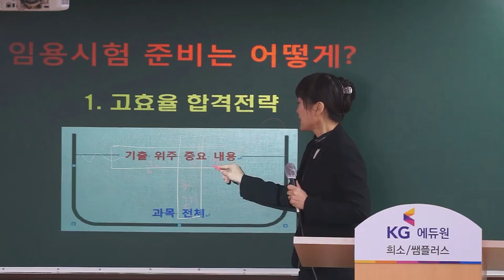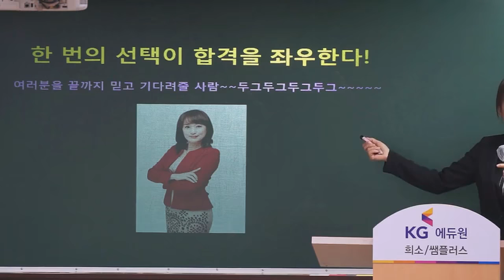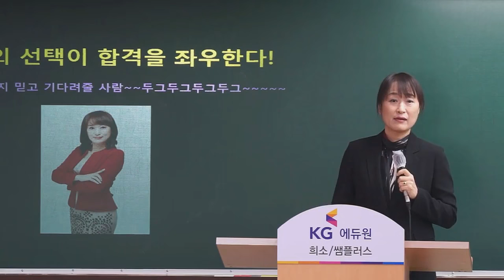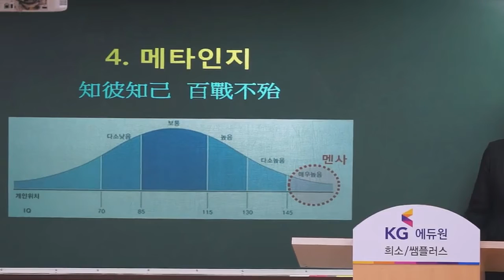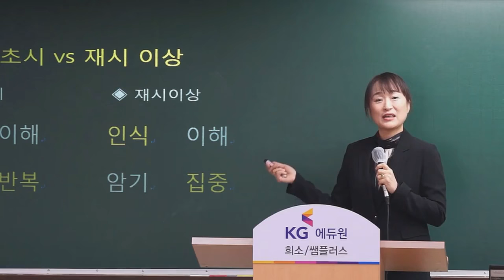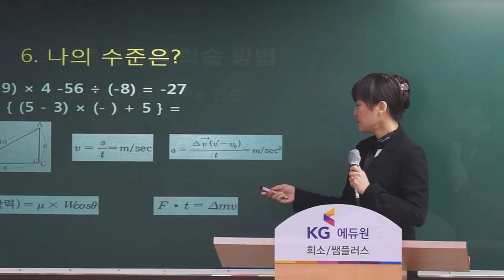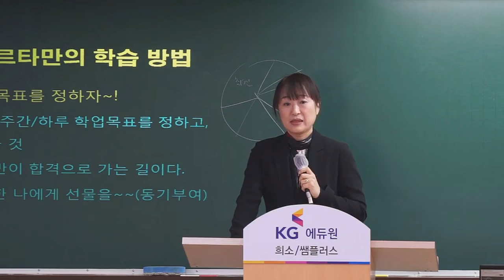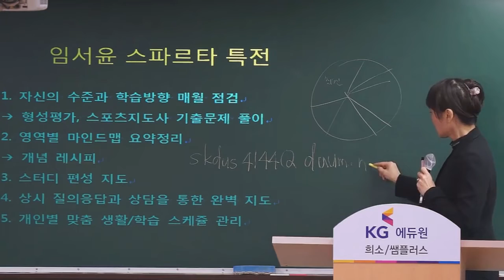[중등 체육 임서윤] 찐~초수생 맞춤 강의 안내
찐~초수!
시험보면 과락!
운동만 하느라 공부는 ㅜㅜ
수준에 맞는 공부방법과 커리큘럼이 합격으로 가는 지름길
"나를 알고 적을 알면 백전합격(?)"